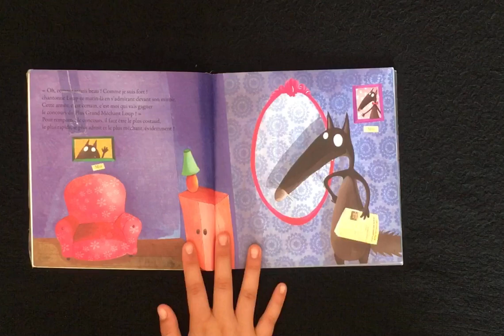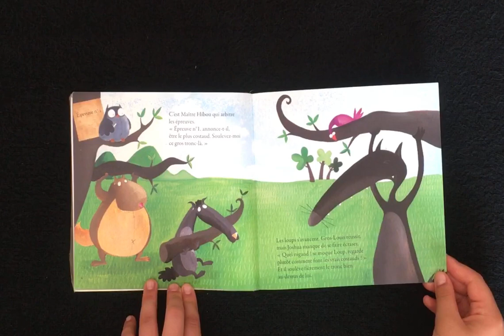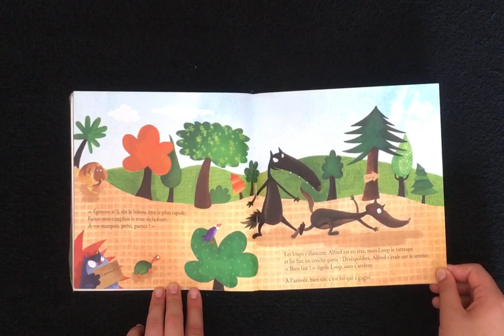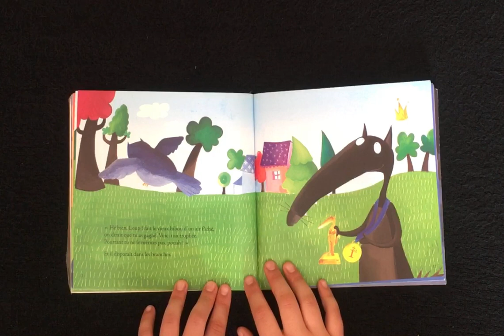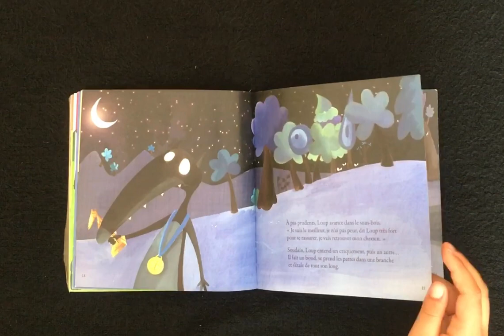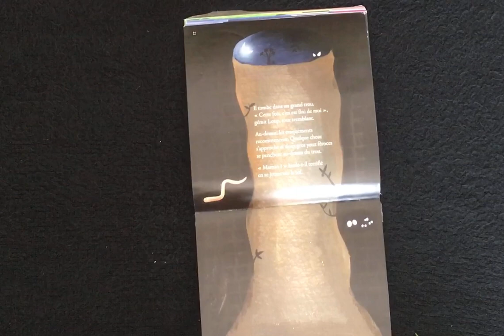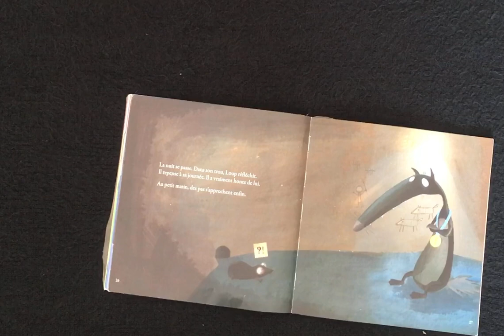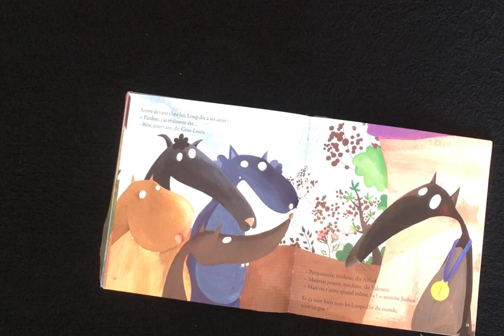Le Loup qui s'aimait beaucoup trop (Orianne Lallemand et Eléonore Thuillier)